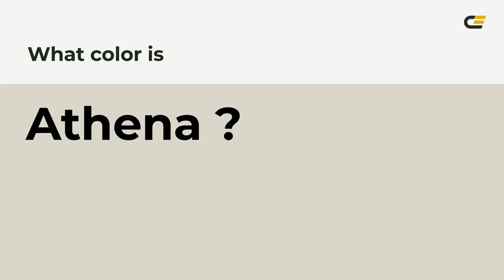Athena color dcd7cc hex color - Grey color - Cool color dcd7cc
What color is Athena ? dcd7cc hex color - Grey color - Cool color dcd7cc

Hex dcd7cc Color Code is also known as Athena color.

Hex dcd7cc Color code in RGB color code model is created after adding 86.27% red color, 84.31% green color and 80.00% blue color.
Hex dcd7cc Color code in CMYK color (process color) code model is generated after subtraction of 0% cyan, 2% magenta, 7% yellow and 13% black.